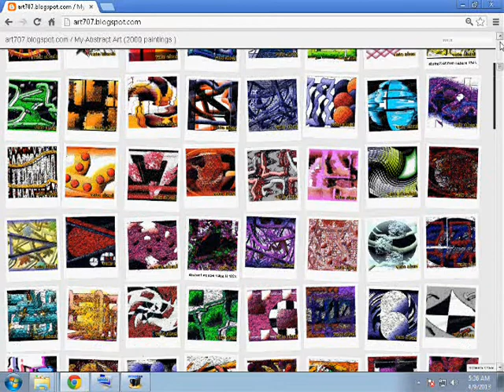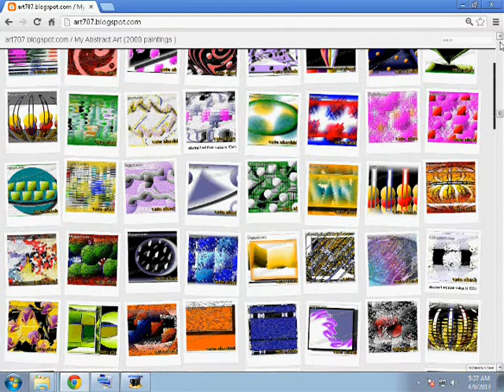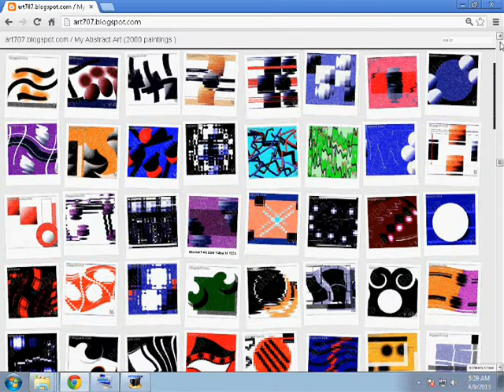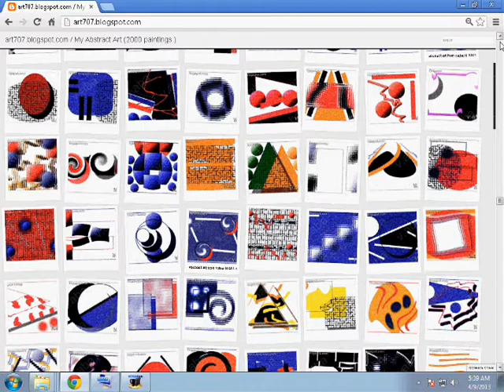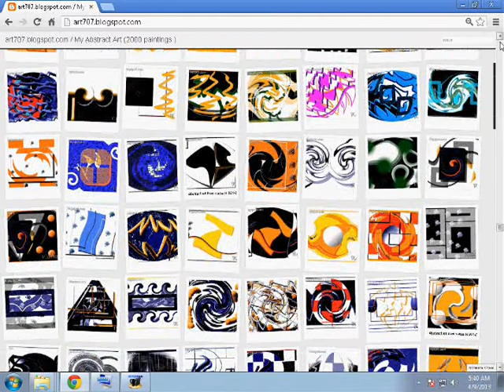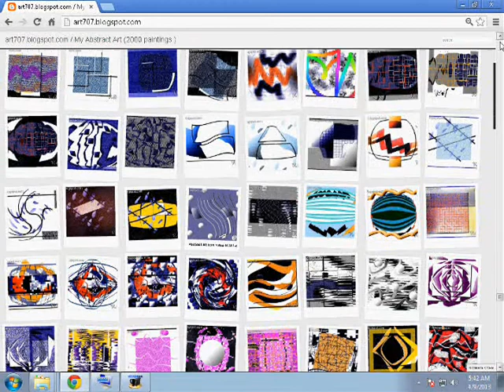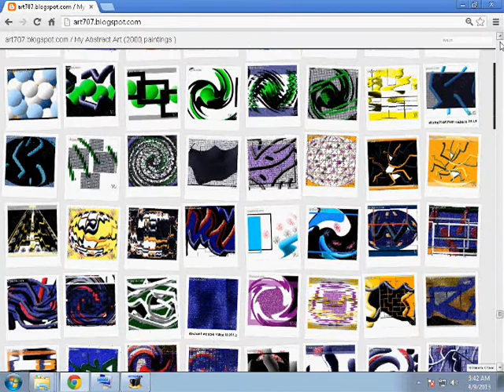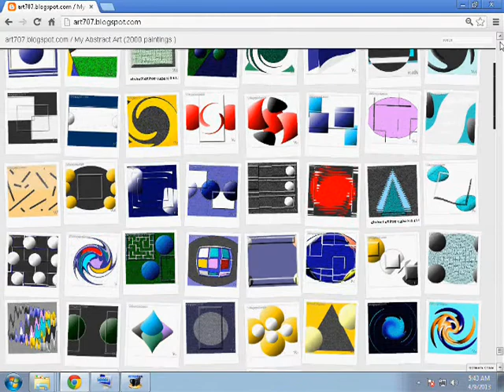9000 abstract art paintings from one self-taught artist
Hello everyone,My Name is Vato ( Vakhtang) Abasidze, I Am self-taught artist from Tbilisi and I want show to you 2 new world record in art , because I drawed more 9000 abstract art painting 7700art.blogspot.com .
in this video is my 2000 art painting is in small size, and if you want see this artworks in big size you must go to next adress

also I am world recordsman in art by other category, Several years ago I suddenly started drawing sketches of modern furniture (chairs,tables,etc.)by ballpoint pen.I drew 1700 ballpoint artwork in a weeks .At this moment I have as many as 5000 different sketches and none of them is the same.This is the World biggest number of furniture sketches.(which was drawn by one artist)
size of all my sketches is(width 10 meter and 1meter heigth ) .
All the information about the skill mentioned above has been published in Georgian newspapers and magazines;
(,,gza''magazine"-May 6-8,2004)
(,,Phenomenon"-magazine-4,2004)
(,,Sarke''magazine",August,4-10,2004)

Also You must see  documentary film about me and you will know more about me and my abilities .( this documentary film was made several years ago ).

With great respect and best wishes for you
Vato ( Vakhtang) Abashidze